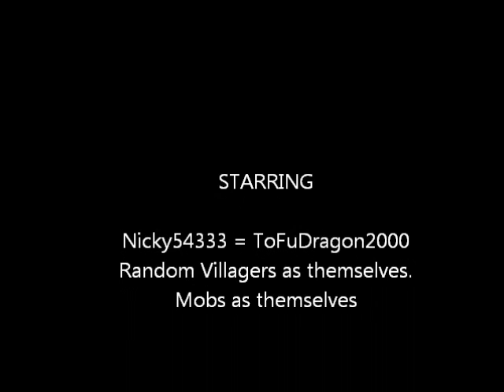Minecraft Rollercoaster!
I was going to try to get the soundtrack form the Disney Aerosmith ride but i couldn't find it.Visit my little sisters